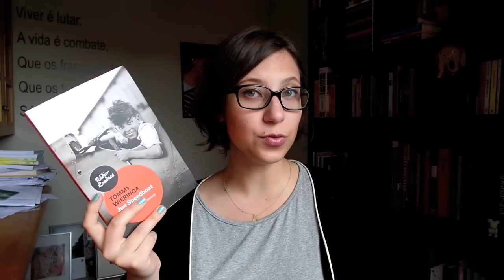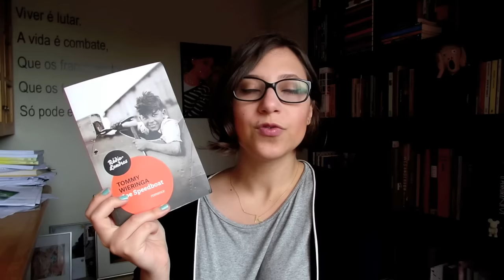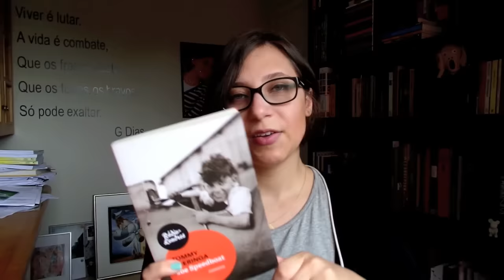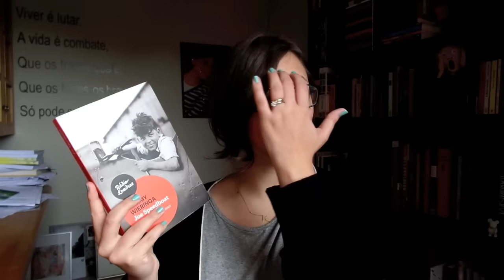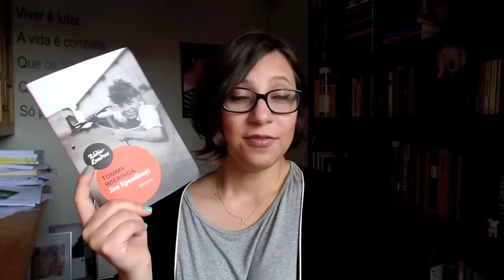Joe Speedboat - Vamos falar sobre livros? #211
Comentários sobre o livro "Joe Speedboat", de Tommy Wieringa, publicado pela editora Rádio Londres.

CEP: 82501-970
Curitiba, PR